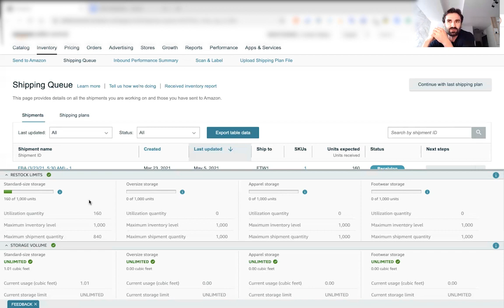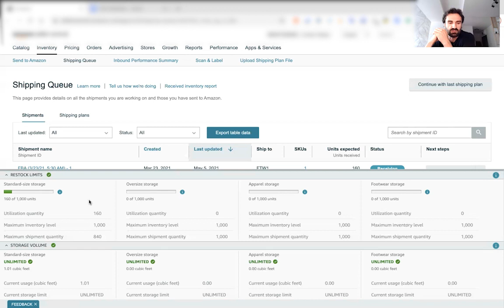Inventory Limit za nove AmazonFBA Sellere - Sta morate znati? Amazon FBA 2022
U ovoj lekciji govorim o limitu koji je Amazon postavio za pocetnike u Amazon FBA prodaji kada zele da posalju svoj Amazon FBA proizvod za prodaju na Amazonu.
Podijelit cu sa vama svoje Amazon FBA iskustvo i Amazon FBA savjete koji ce vam ustedjeti vrijeme i novac zaa pogresno planiranje vase robe prije slanja u Amazon FBA skladiste.

► JUNGLE SCOUT
50% za Jungle Scout WEB APP!